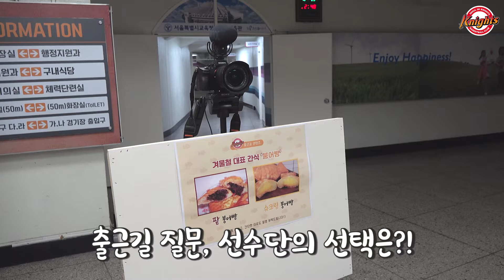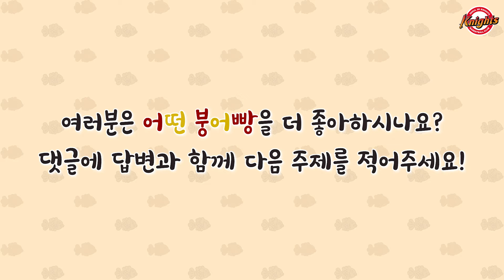팥 붕어빵 vs 슈크림 붕어빵, 당신의 선택은?! / 무인 출근길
팬 여러분께서 기다린 퇴근길 콘텐츠에 이어
올 시즌 무인 출근길로 돌아왔습니다!

대망의 첫 번째 주제는..
겨울철 대표 간식 붕어빵!

팥 붕어빵 vs 슈크림 붕어빵
여러분의 선택은 어떤 것인가요?!